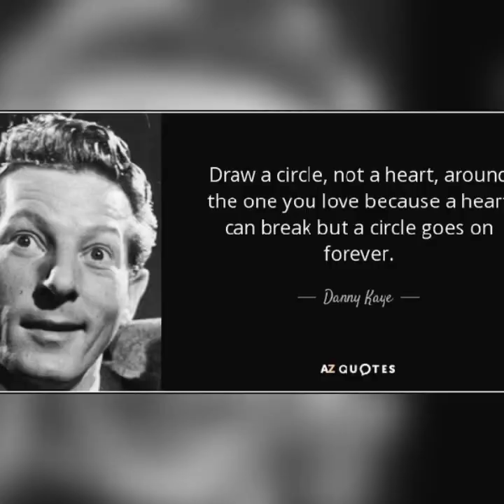in Memory of Danny Kaye - On the Sunny Side of the Street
Danny Kaye (born David Daniel Kaminsky; January 18, 1911- March 3, 1987)- was an American actor, singer, dancer ,comedian, musician and philanthropist.  His performances featured physical comedy, idiosyncratic pantomimes, and rapid -fire novelty songs.

On the Sunny Side of the Street is a 1930 song composed by Jimmy McHugh with lyrics by Dorothy Fields.  Some authors say that Fats Waller was the composer, but he sold the rights to the song. It was introduced in the Broadway musical Lew Leslie's International Review starring Harry Richman and Gertrude Lawrence.

VOCALS-MINE

Sources:

Musixmatch
Life Magazine
Getty Images
WIKIPEDIA